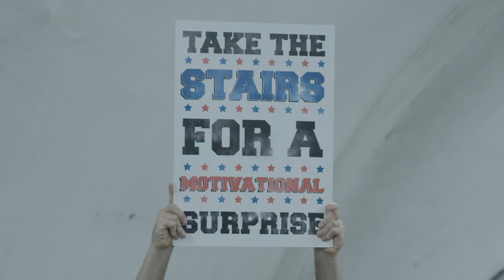Rocky hits London Underground - CREED in UK Cinemas Now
Creed – Rocky hits London Underground – in UK cinemas January 15

Find out what happened to a series of unsuspecting commuters on their way to work as we surprised them with a brass band performing the Rocky theme tune when they climbed the stairs!

Award-winning filmmaker Ryan Coogler’s Creed explores a new chapter in the “Rocky” story and stars Academy Award nominee Sylvester Stallone in his iconic role.  The film also reunites Coogler with his “Fruitvale Station” star Michael B. Jordan as the son of Apollo Creed.